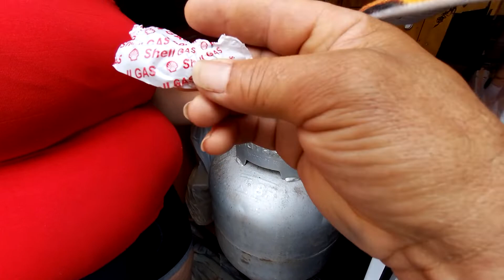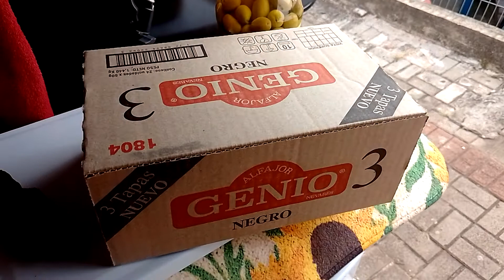BUTIJÃO DE GAZ 30 REAIS NA ARGENTINA